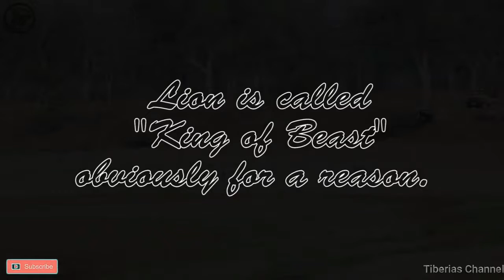Lions kill Zebra, A Perfect Predator, zebra in Serengeti/Animal Planet/Lions/Zebra/Zoo/Nat Geo Wild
Starting from the unfortunate story of Zebra being targeted by this young lion.
And hunting and ambush cannot be avoided by the poor zebra.
Here is the chronology of what happened!